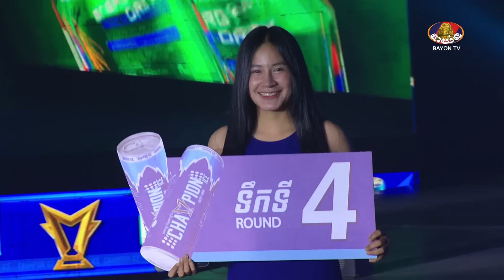លី សុខា 🇰🇭 Vs 🇹🇭 សកុលផេត​ ប្រដាល់ “Champion ថាមពលអ្នកប្រយុទ្ធគុនខ្មែរ”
ប្រដាល់ “Champion ថាមពលអ្នកប្រយុទ្ធគុនខ្មែរ” នាថ្ងៃអាទិត្យ ទី០៧ ខែកក្កដា​ ឆ្នាំ២០២៤

» គូឯកប្រចាំសប្ដាហ៍​
. លី សុខា 🇰🇭 Vs 🇹🇭 សកុលផេត

ផ្សាយផ្ទាល់ រៀងរាល់ថ្ងៃអាទិត្យ វេលាម៉ោង ១២ថ្ងៃត្រង់ ចេញពីសង្វៀនបាយ័ន ស្ទឹងមានជ័យ